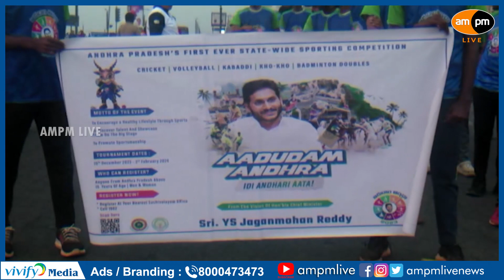District Sports Authority Organized ''Aadudam Andhra'' at Visakhapatnam Beach Road I AMPM Live